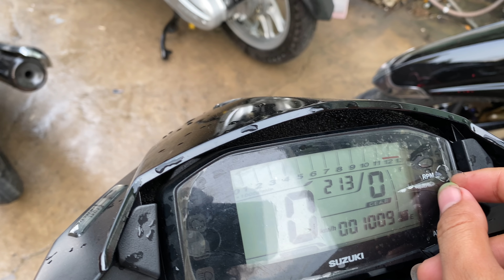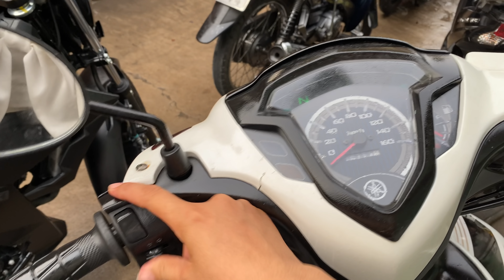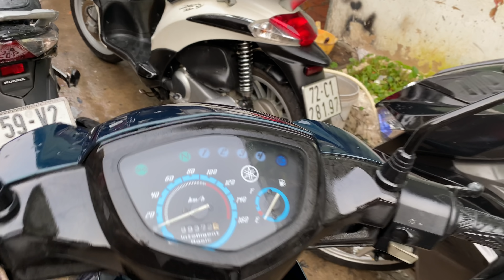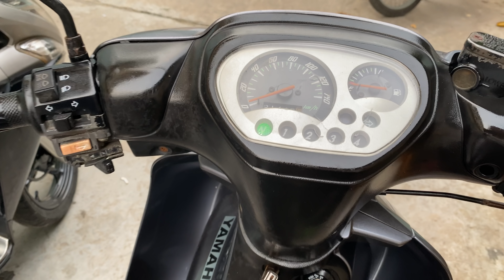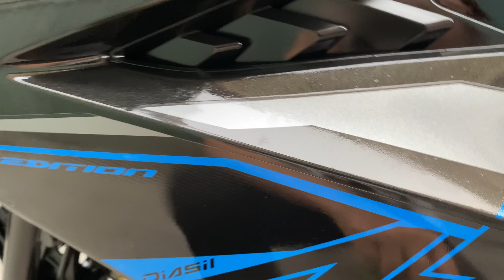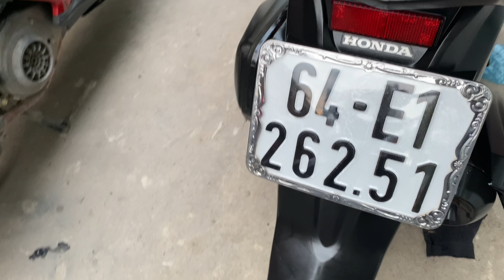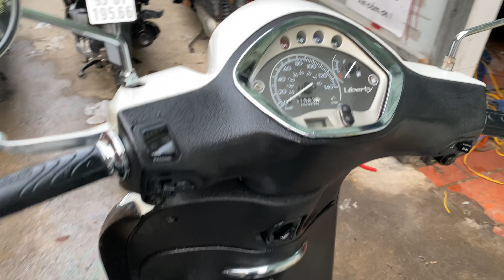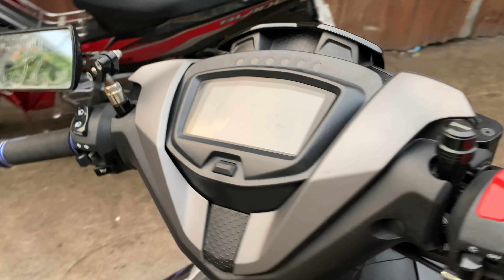Xe máy cũ giá rẻ xe về gày 19.7.2020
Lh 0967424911